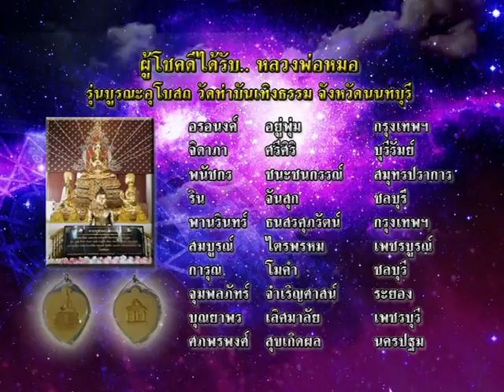รายการเปิดดวง 12 ราศี | 07/06/59 | EP 4/4